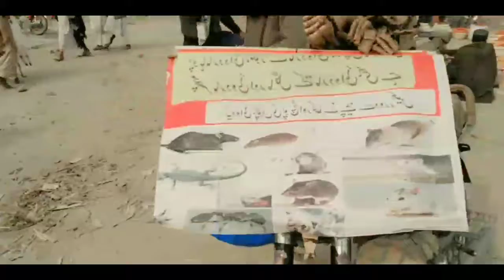اسلام علیکم!دوستو آج میں محمد پور منڈی میں گیا تھا.Subscribec_Like_And_Share_Karn___Plzz.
اسلام علیکم!